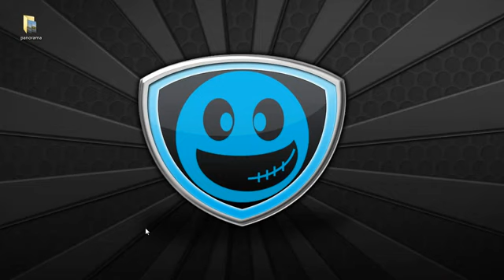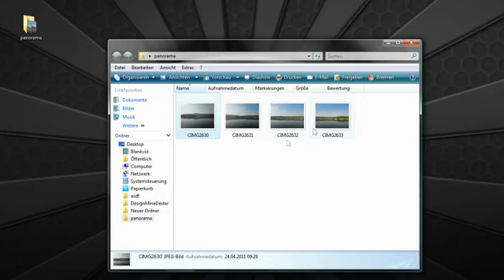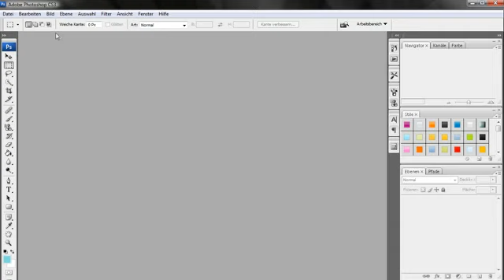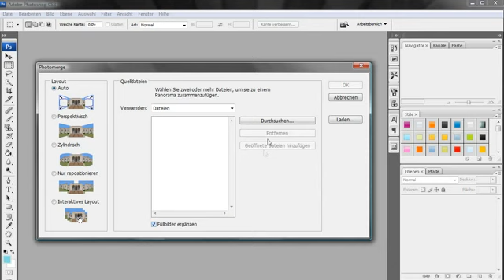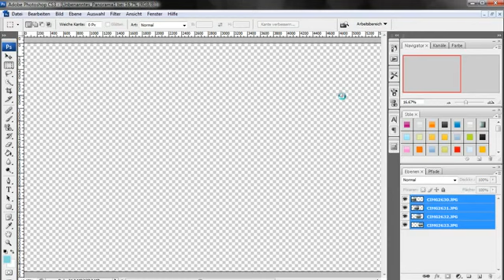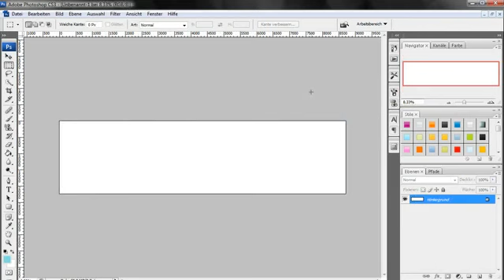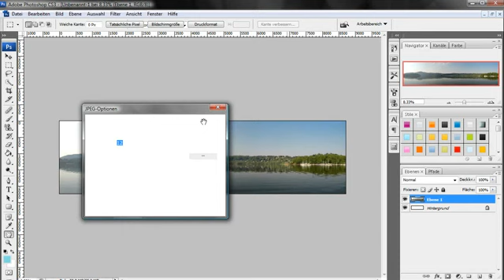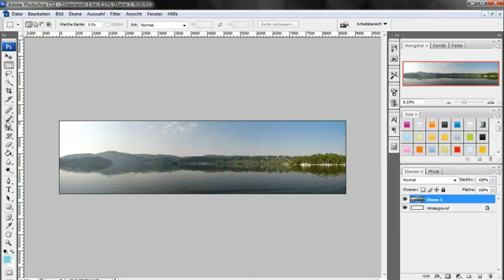[bm] Panorama erstellen Photoshop Fotografie Tutorial german874